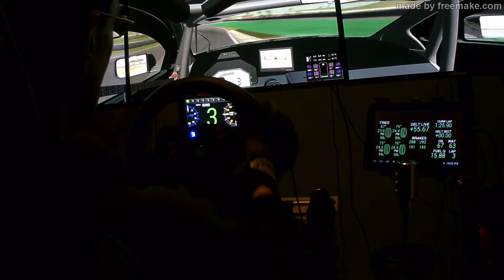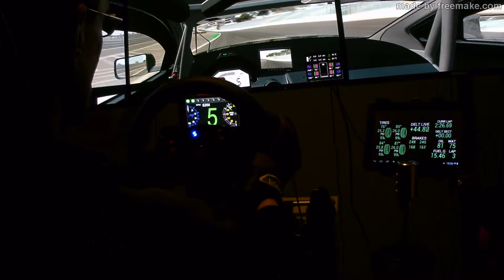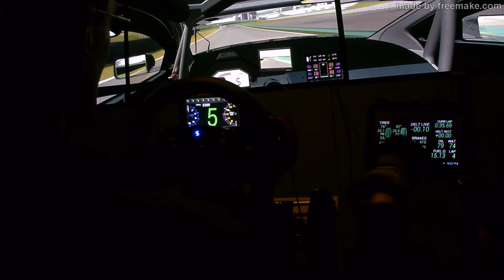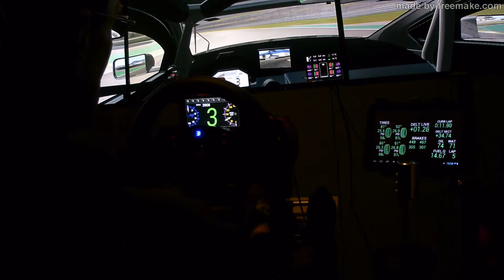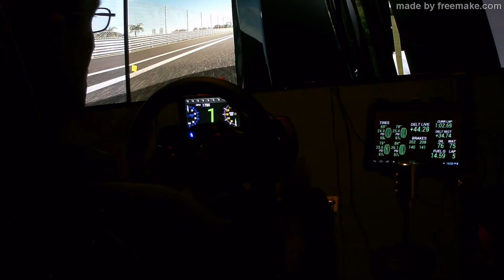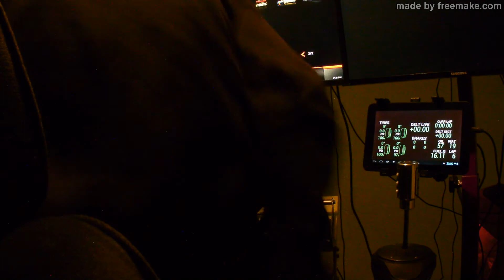AMS GT3 Próba